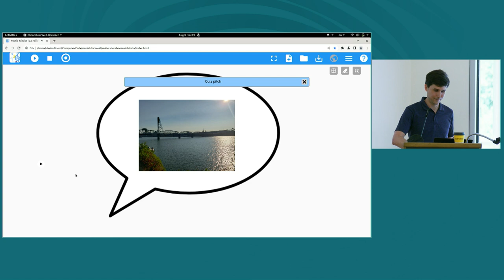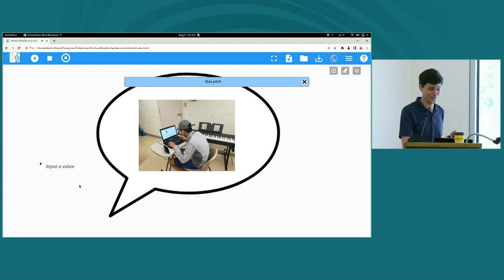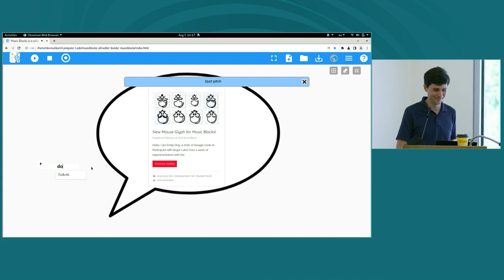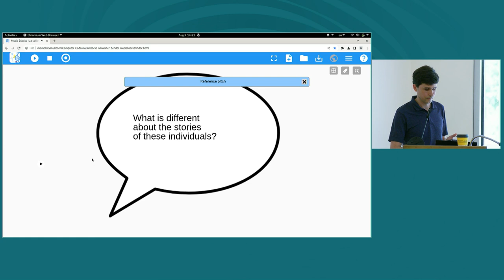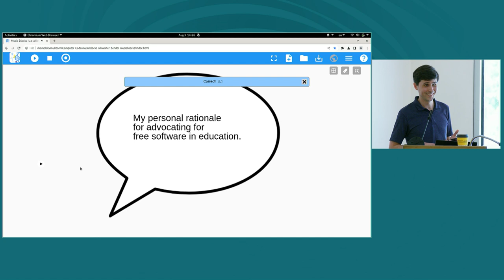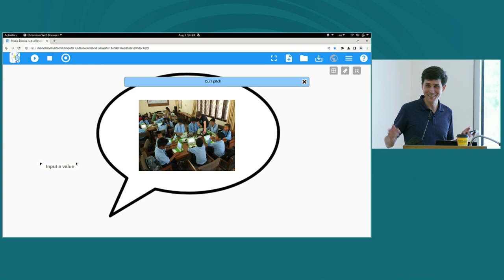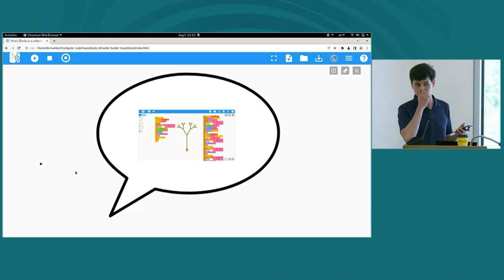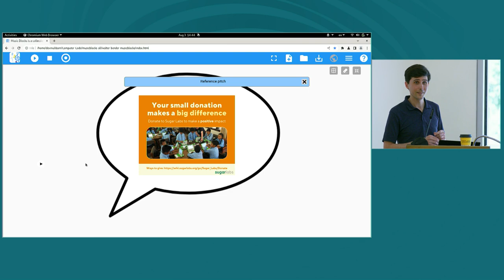"Mentoring youth: The FOSS strategy we've been looking for" by Devin Ulibarri at FOSSY 2024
This is a recording of Sugar Labs executive director Devin Ulibarri's talk at FOSSY 2024, hosted by Software Freedom Conservancy in Portland, OR.

The recording was sent to us by a supporter who recorded the live stream.